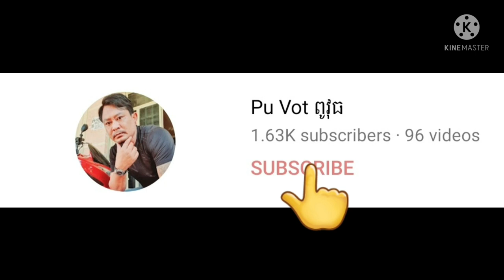មុីងម្ចាស់ផ្ទះកំពុងស្លរសម្លរនំបញ្ចុក By Pou Vot